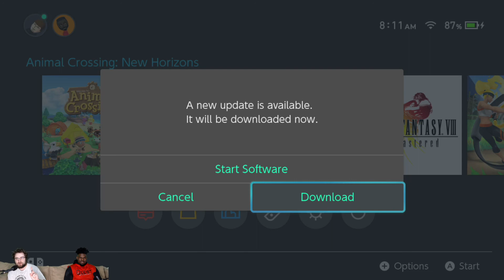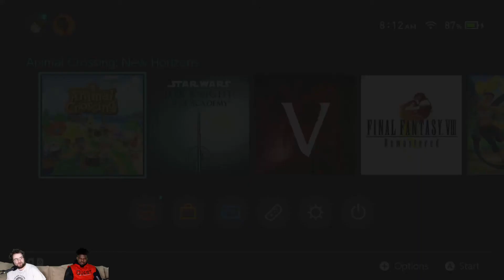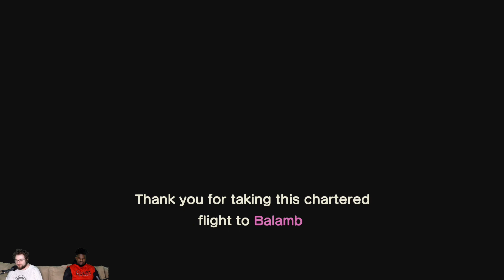Downtime With Devs | Animal Crossing: New Horizons Ep.4